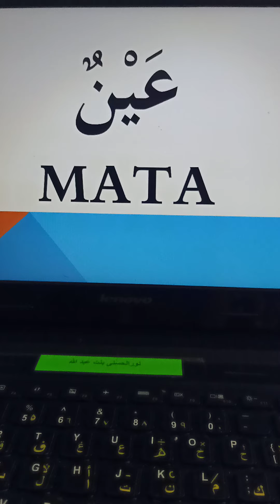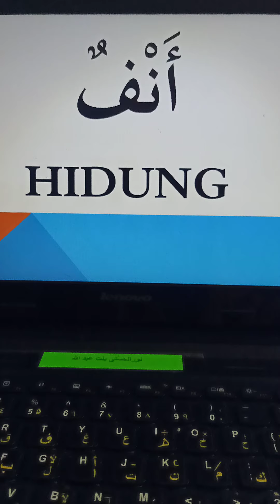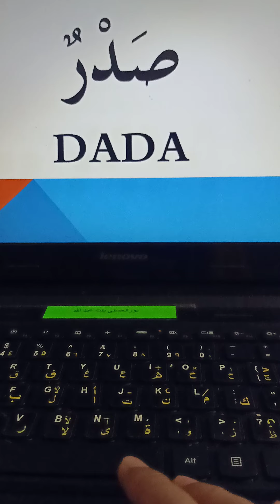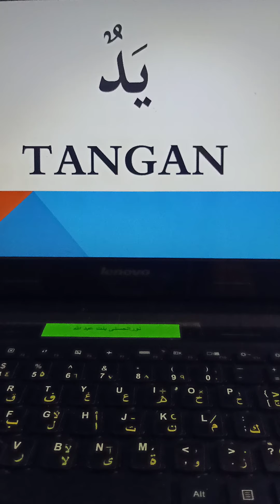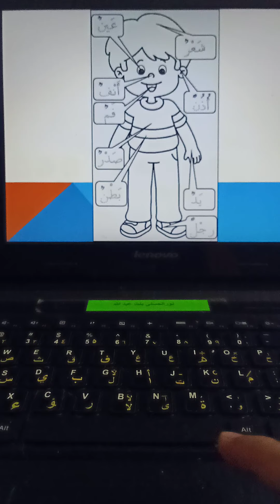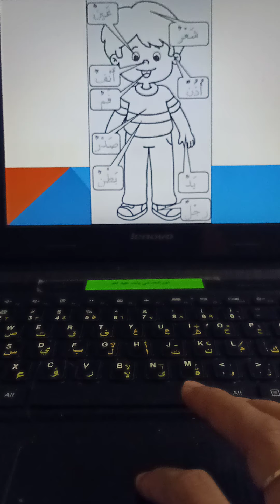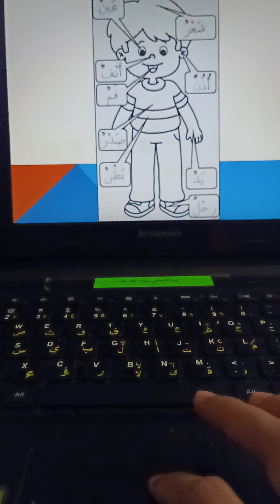SKDP B.ARAB T1 (5/2/2021)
1UPM, 1UKM, 1 USM, 1 UTM